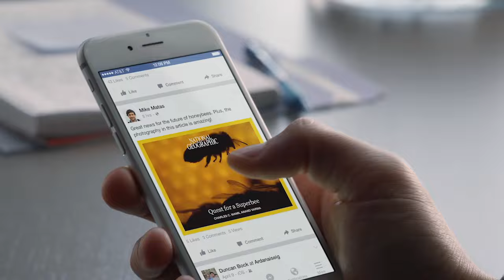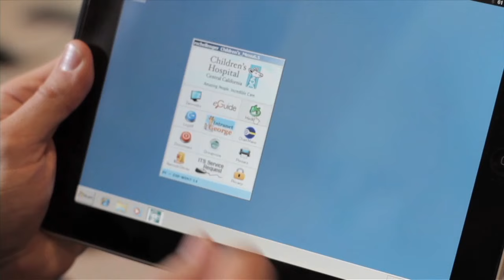The Virtualization Revolution: NFV Unleashed - Trailer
Part 6 in TIA's Network of the Future Documentary Series, “The Virtualization Revolution: NFV Unleashed”, uncovers the fast-paced evolution of Network Functions Virtualization (NFV), from concept to implementation and all of the challenges in-between, told from the perspective of communications industry leaders.

“The Virtualization Revolution: NFV Unleashed” WATCH NOW on TIANOW.org.